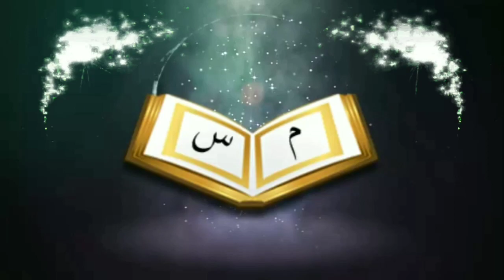মুহররম ও আশুরার রোযার গুরুত্ব ও ফজিলতᴴᴰ┇by শায়খ মোহাম্মাদ সফিকুল ইসলাম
The importance of fasting Muharram and Ashura and the importance of fasting

🎙Shaikh Muhammad Rafiqul Islam

👋 yeamul islam 👋